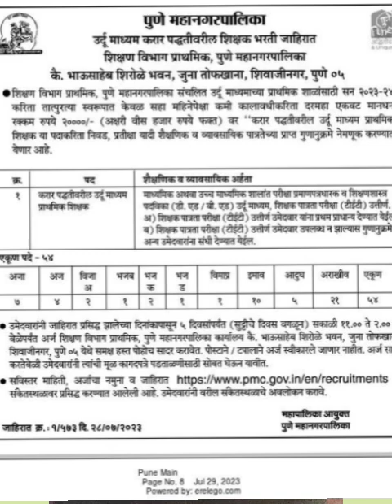Special Video for English medium and Hindi medium Tait aspirants of 2023#pavitrportal#tait2023#urdu